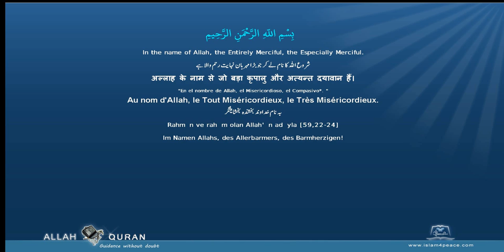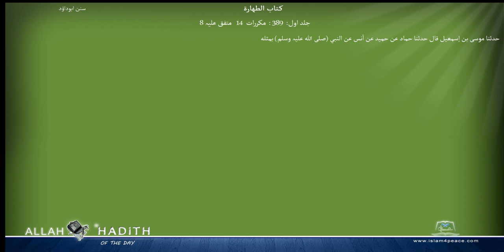Sunan Abu Dawood Arabic سنن ابوداؤد 001 كتاب الطهار